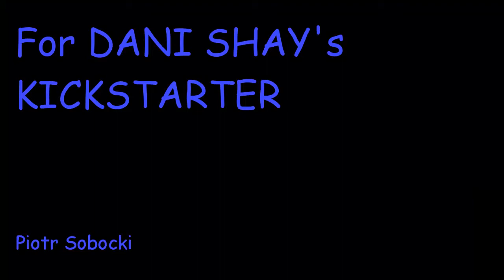Picture of Dani Shay - We become ONE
I drew it in about 10h.
I want to help Dani with KICKSTARTER, so if She agree I will send this sketch and She can sell it.
I send 50$ using kickstarter page, so I am official backer :)
Because I believe in Her.